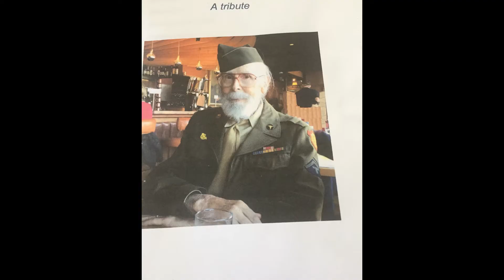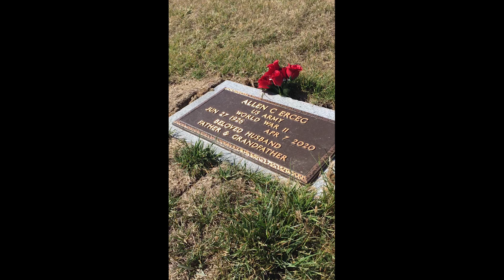A Prayer of Love + Blessings Over My Father